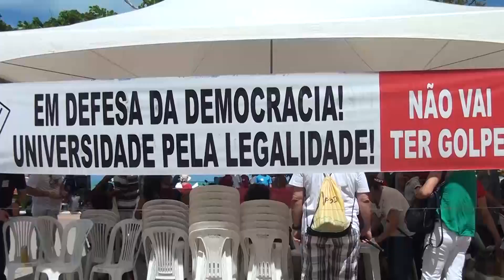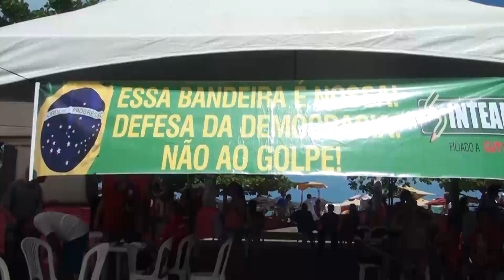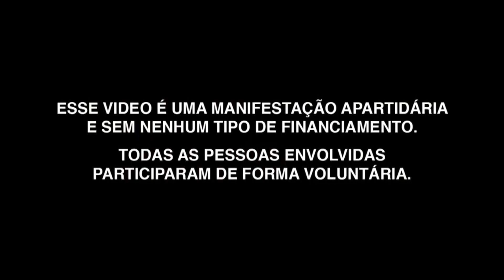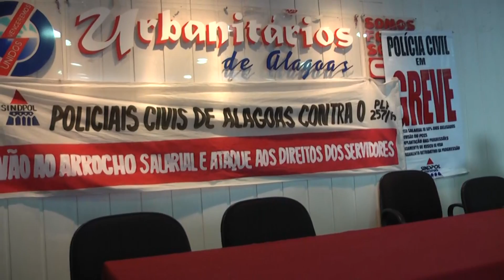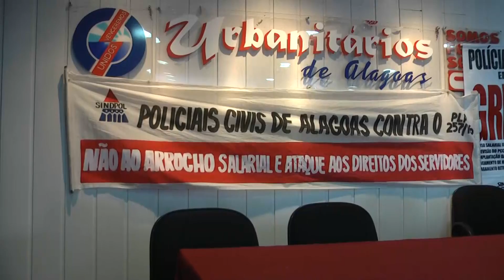Eu Quero Ver 25/04/2016 #14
Nesta edição;